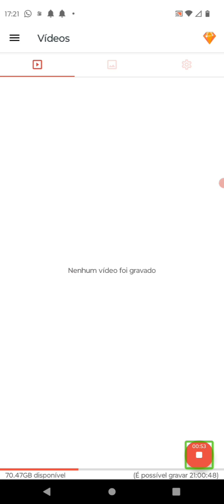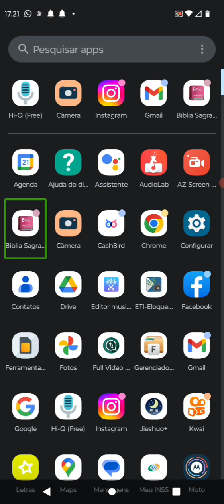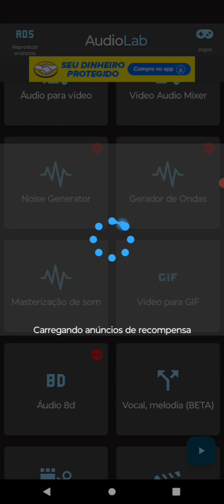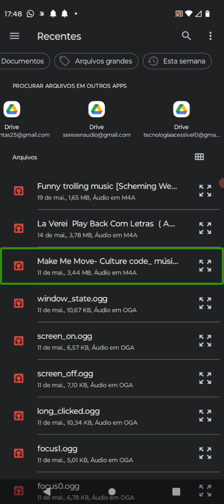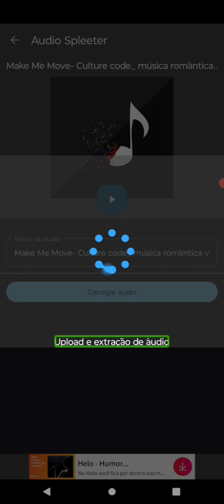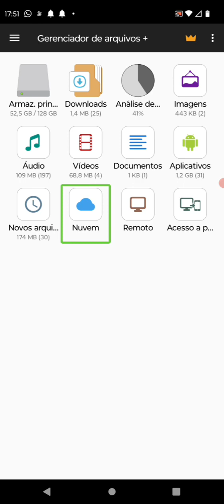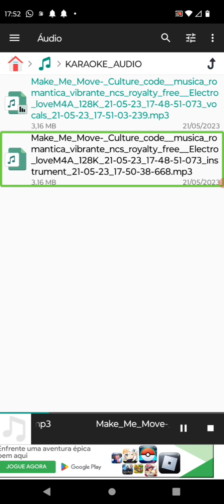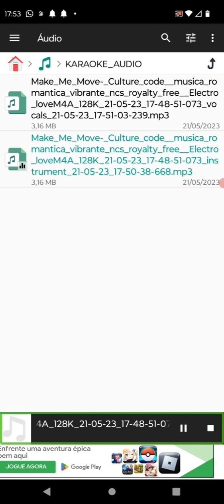venha conferir como está separando o vocal do instrumental com aplicativo áudio lab em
venha conferir mas é super tutorial se gostar deixa seu joinha compartilhe ,